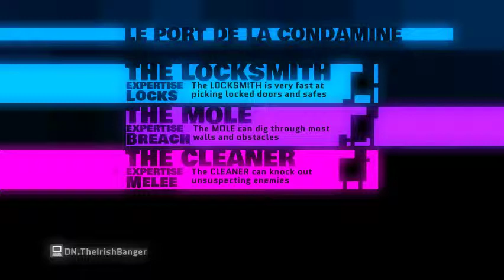Let's Play Monaco #1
Jesse,Nick, and Joe are here to play Monaco: whats mine is yours.
The game about theft, and stealing everything, but there biggest problem is a police calling chicken...